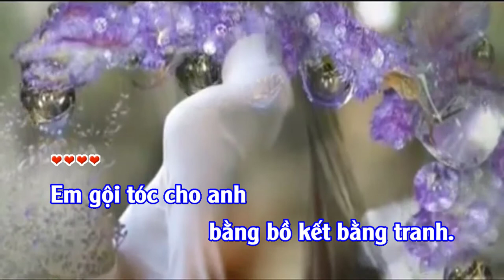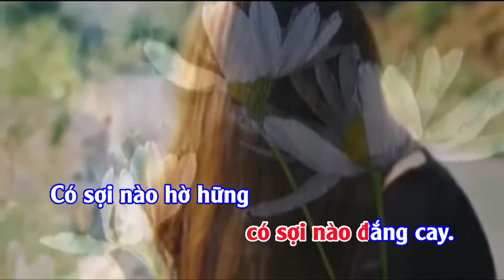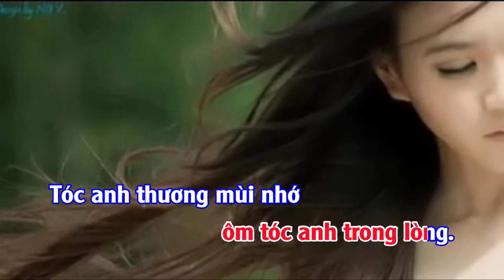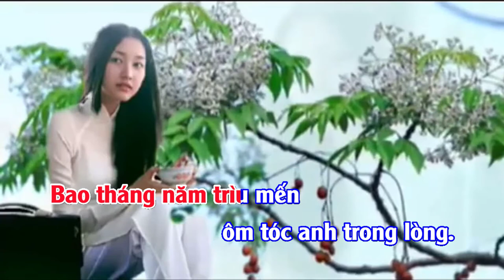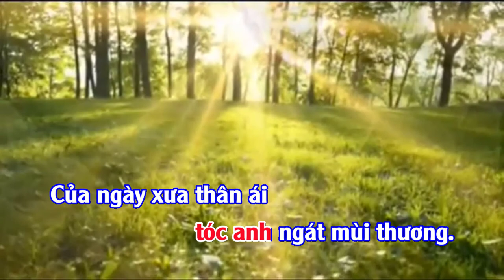SỢI TÓC Nhạc sĩ Minh Nguyên Ca sĩ Bảo Yến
SỢI TÓC
Nhạc sĩ Minh Nguyên
Ca sĩ Bảo Yến